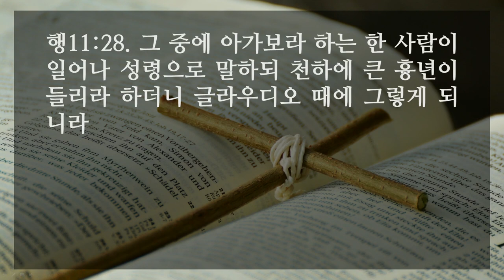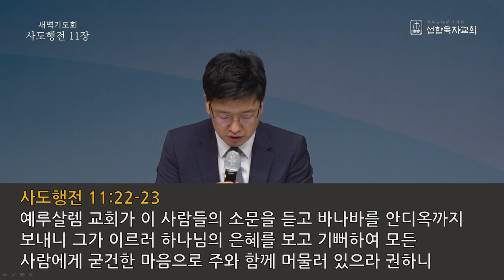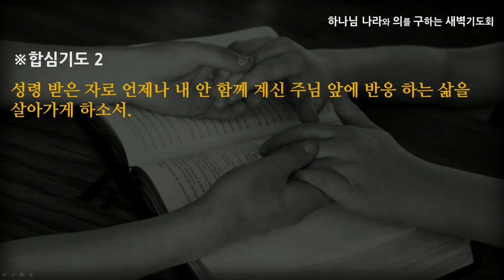[선한목자교회] 새벽기도 2021년 05월 21일 | 내 안에 계신 성령님께 반응하십시오- 김영동 목사 [사도행전 11:1-30]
내 안에 계신 성령님께 반응하십시오- 김영동 목사 [사도행전 11:1-30]